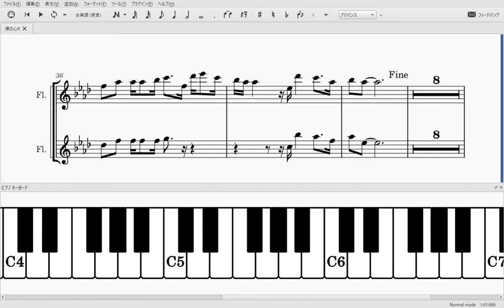裸の心（フルートソロ/2重奏楽譜）Hadaka no Kokoro (Flute solo/duet Sheet Music)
TBS系火曜ドラマ『私の家政夫ナギサさん』の主題歌、あいみょんさんの裸の心です！ゆったりとしたメロディが心に染みますね・・・！

サビとその前後にあるハモリパート付きです。2人で合わせて2重奏も楽しめます！

【フルート初心者入門セット】
楽器ケース、譜面台、オイルなど全て含まれています！

【YAMAHAフルート】
ヤマハのスタンダードモデル。音色や音程に悩んでいる方にオススメ。

【伴奏音源】
リアルカラオケカンパニー様からお借りしてますm(__)m

演奏動画を撮ってくださる方や、広告を流したい方など募集しています！